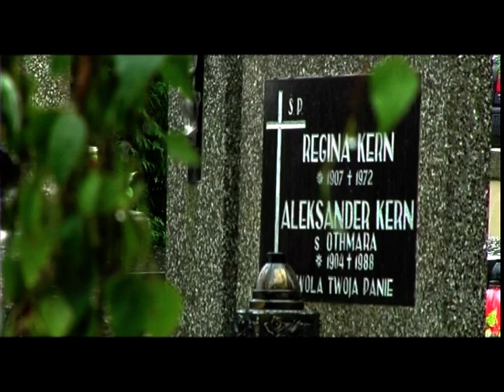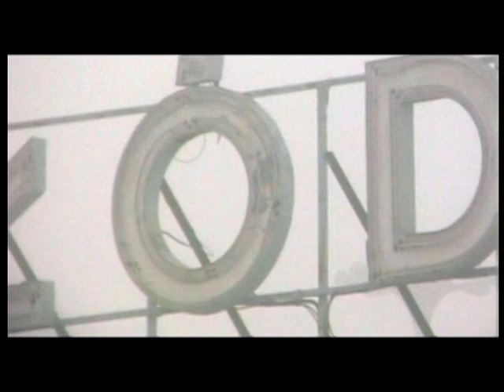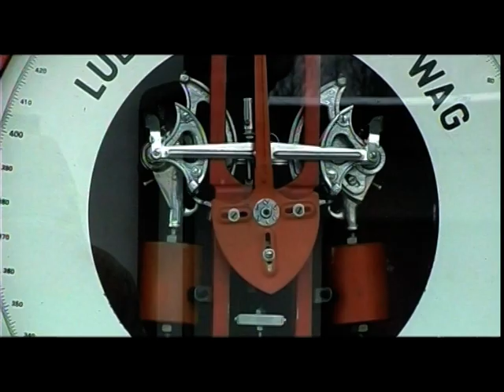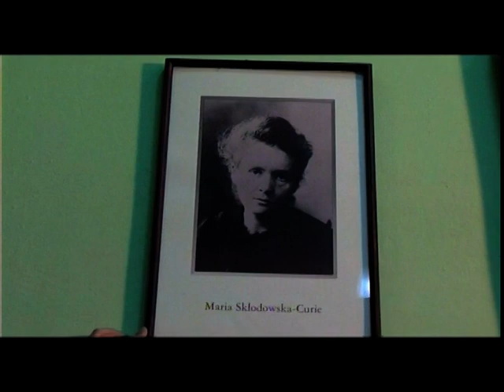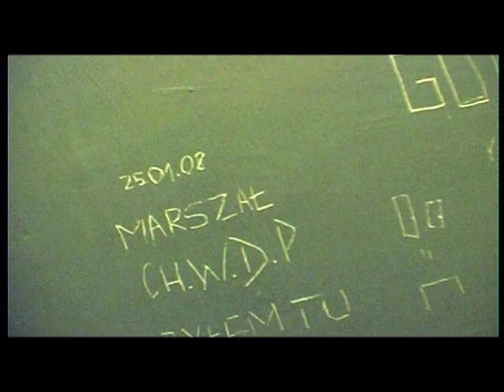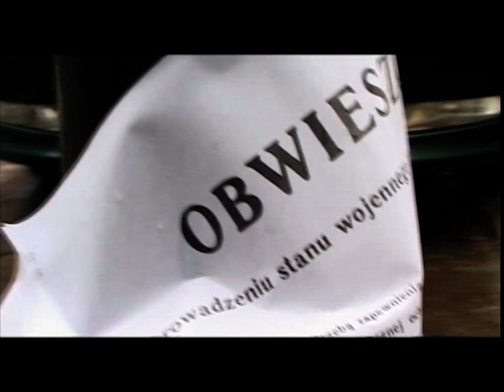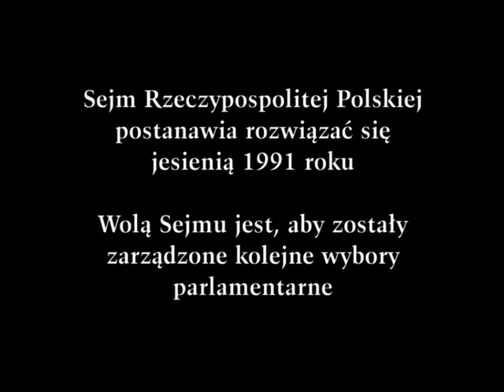film dokumentalny inscenizowany "KERN" cz. 1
scenariusz i reżyseria: Grzegorz Królikiewicz
Produkcja: Studio Filmowe "N"
Współfinansowanie
Polski Instytut Sztuki Filmowej
Urząd Miasta Łodzi
Rok produkcji:    2009
Barwny, 56 min

Historia życia Andrzeja Kerna - działacza opozycyjnego, łódzkiego adwokata i rozliczającego przeszłość polityka. Dokument o cenie, którą Kern musiał zapłacić za swoje przekonania.